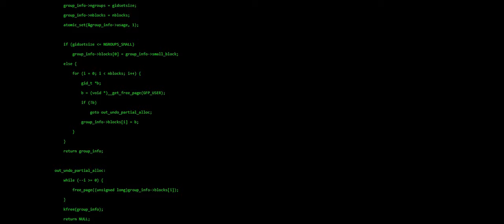SILIP || a short film about digital safety awareness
Starring:
Alyzza Bea as Lea
Rocelle Santos as Elle
Cj Catapang as Detective

Directed & Cinematography by: Michael Derwin Musni
Edited & Production Design by: Laarneth Marie Casison

Edited in Resolve

Date Started: June 14, 2019
Date Finished: June 21, 2019